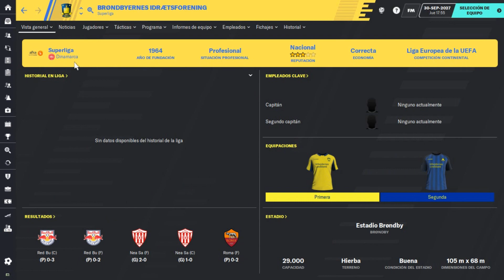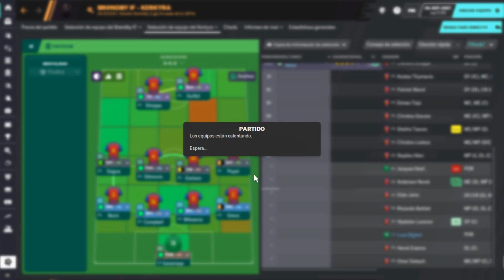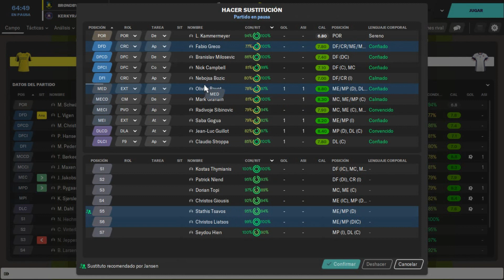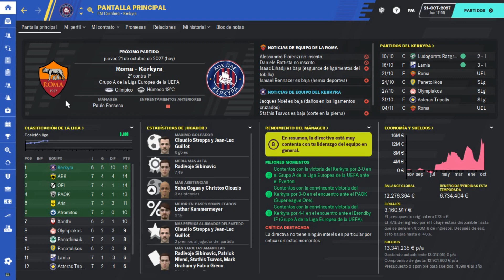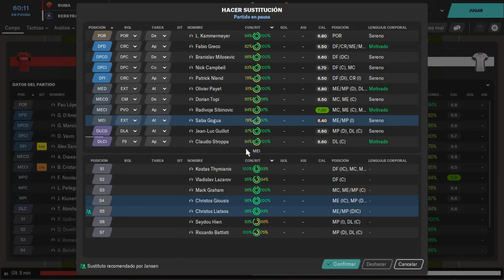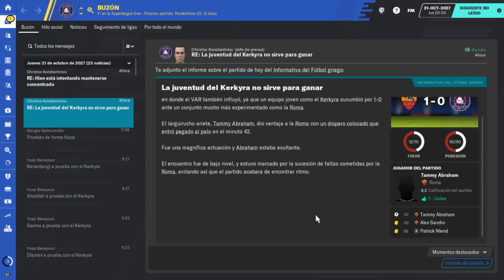FM20 Kerkyra | BRONDBY y ROMA - ¡Ahora somos Europeos! | Ep. 80 | Football Manager 2020 en Español